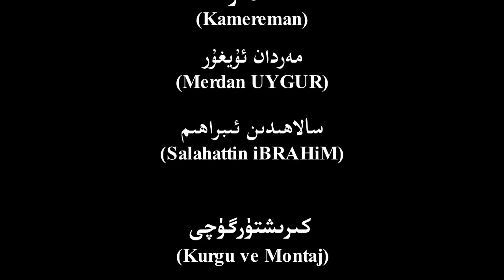Uyghur Istiqlal TV